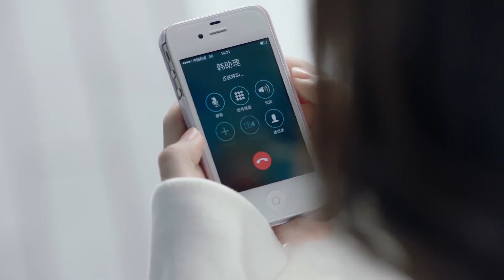👽恶婆婆刁难外星少女，竟然暗中挑拨她和霸道总裁的关系| 外星女生柴小七My Girlfriend is An Alien